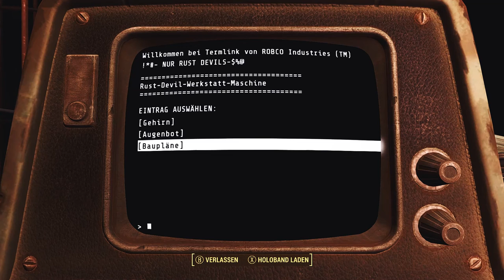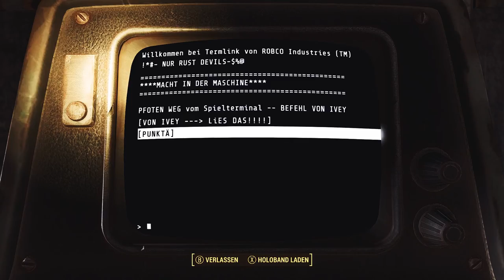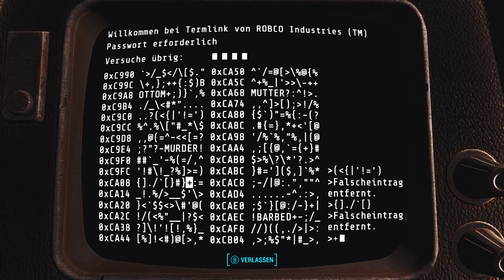Fallout 4 [Überleben] #138 - Die Robotisierte Todeskralle - [PC] [Lets play] [deutsch]